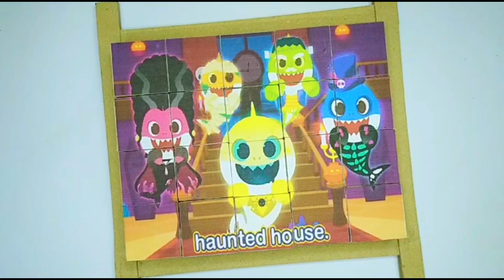Baby Shark Puzzle Game #21 Welcome to Haunted House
In this video, we will play block puzzle, baby shark puzzle game, welcome to haunted house